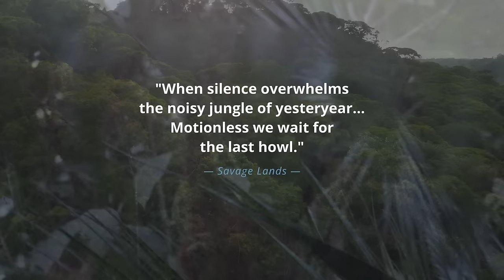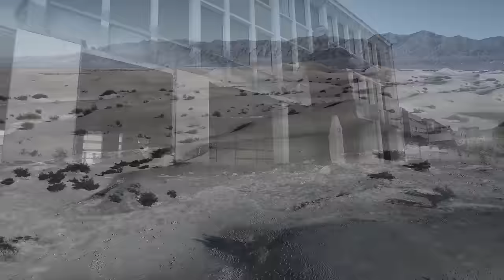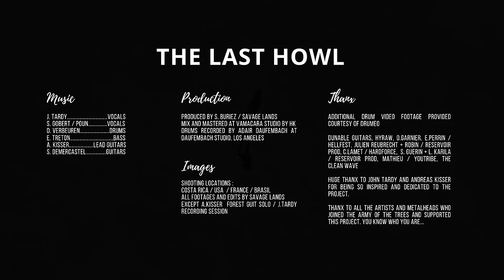Savage Lands - "The Last Howl" (Official Music Video)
Watch the video for the debut single from Savage Lands, a musician-run non-profit that's fighting back against deforestation in Costa Rica.

Fittingly, "The Last Howl" is a howling tribute to the howler monkey, which are endangered in Costa Rica. The song features Savage Lands co-founders Sylvain Demercastel & Dirk Verbeuren, as well as  support from John Tardy (Obituary), Andreas Kisser (Sepultura), Poun (Black Bomb A) & Etienne Treton (Black Bomb A).

100% of the song royalties will help fund nature sanctuaries, establish green zones and other land preservation projects in Costa Rica.

Lineup for "The Last Howl"
Dirk Verbeuren (Megadeth) - Drums
Sylvain Demercastel - Guitar
Andreas Kisser (Sepultura) - Guitar
John Tardy (Obituary) - Vocals
Poun (Black Bomb A) - Vocals
Etienne Treton (Black Bomb A) - Bass

Recording
Savage Lands / Adair Daufembach / John Tardy / Andreas Kisser / Steeven Corsini

Production
Savage Lands / S. Buriez - Production Management

Mixing & Mastering
HK - Vamacara Studio

Season of Mist has always been known for being an innovative and wide spectrum label, interested in exploring and developing new artists and bands. The label represents well-known acts such as ROTTING CHRIST, ARCHSPIRE and HEILUNG, as well as rising stars in extreme metal like GAEREA, SYLVAINE and REGARDE LES HOMMES TOMBER.